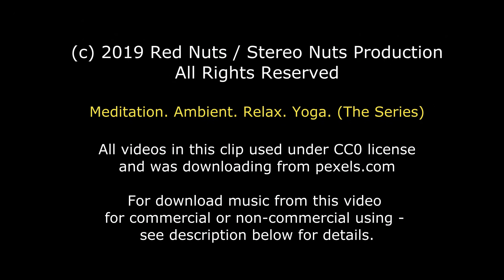Winter Morning [Beautiful, Ambient, Chill Out] Royalty Free Music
Winter Nature Morning Background Royalty Free Music (copyrighted)

Calm, meditative and relax ambient royalty free music. When the snow is slow falling down, when the world is in no hurry, when the nature is white and very beautiful…

Winter Nature Morning – Ideal tune for relaxation, meditation, Yoga, calm video, winter nature video, audiobook background, landscape shots and other targets, when need deep beautiful background music. New Age tranquil, calm, meditative ambient track.

To preview more tracks by Stereo Nuts, please visit his AudioJungle profile

► What you can find here:

Royalty-free Music, Background Music, Instrumental Music, Licensing Music, Commercial Music, Download Music, Cinematic Music, Piano Music, Music for Films, Music for Documentaries, Music For Advertising and Marketing Videos, Music For Presentations, Music For Corporate and Business Videos, Music For Christmas and more.